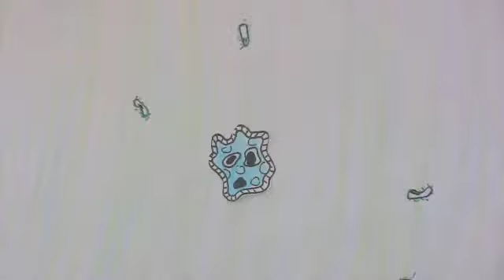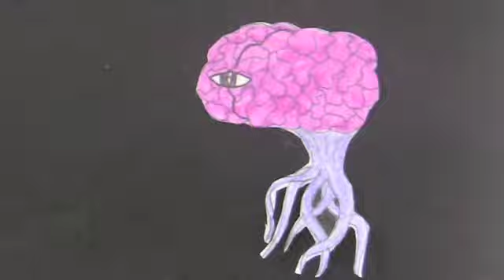The Perils of Pinecone Pt. 4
Pinecone through the ages.